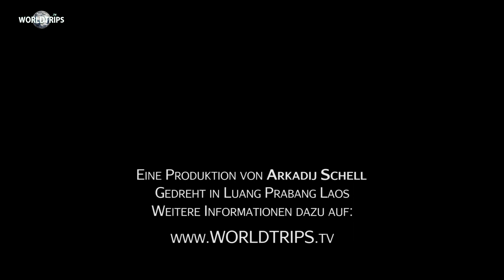Reisen von Luang Prabang nach Vang Vieng | LAOS | WELTREISE 373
• Die WELTREISE Abenteuer von Arkadij gehen nun zuende in dem traumhaften Ort Luang Prabang, Laos. Es ist das wunderschöne gebirgige und grüne Binnenland Laos, das auch für dessen Fluss, den Mekong River berühmt ist. Die wunderschöne Stadt Luang Prabang ist die alte Hauptstadt des einstigen Königreiches Luang Prabang im Norden von Laos, in einem Tal gelegen am Zusammenfluss des Mekong und des Nam Khan Flusses. Auch ist Luang Prabang für ihre zahlreichen buddhistischen Tempel bekannt. Heute führte mich meine WELTREISE von der Ortschaft Luang Prabang, durch die Provinz Luang Prabang zum ebenfalls sehr bekannten und wunderschönen Ort Vang Vieng. Ob ich mich in Vang Vieng genauso verlieben werde wie in Luang Prabang, das wird sich in den kommenden Videos zeigen. Die Fahrt dorthin war aber nicht ohne! Zieht euch das rein! Was ich noch alles an diesem WELTREISE Tag eleben durfte, seht ihr in diesem WELTREISE Video (Teil 1 von 3) oder zusammen im kompletten Beitrag

meiner großen WELTREISE und ich liefere dir noch mehr und

🌏 WIE REISE ICH? Klar, supergünstig mit Booking.com.

34€ für deine erste Buchung.

erhalte ich eine Provision